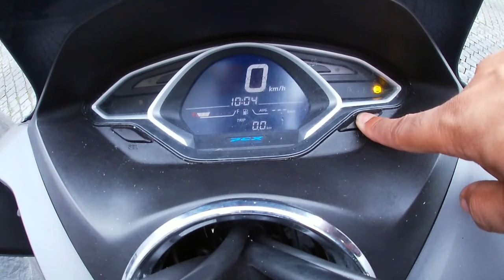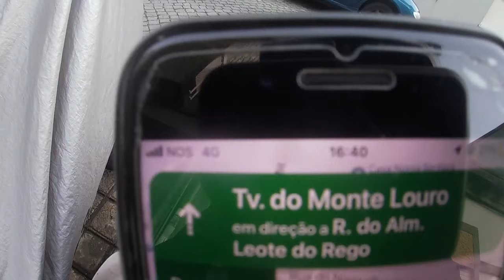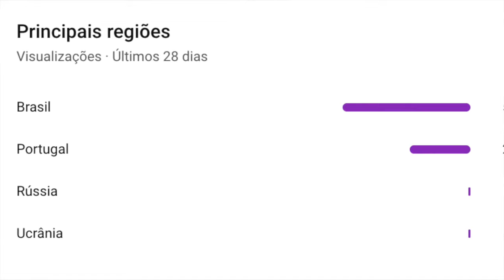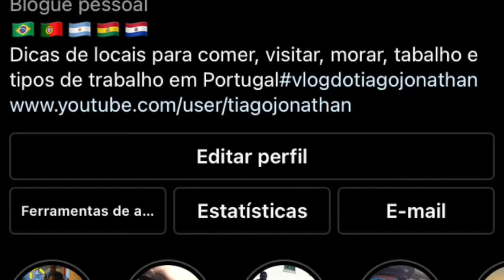2022 na GLOVO VALE APENA de Motoboy em PORTUGAL, (estafes e entregador)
esse vide e sobre trabalha de entregador em portugal em 2022, ainda vale apena trabalhar de glovo, uber, bolt em portugal de motoboy ou entregador ou estafetas neste video vou mostra quanto são os ganhos de motoboy, estafeta ou entregador

Vlog do Tiago Jonathan o mineirim em portugal nossos, meu video voce vera quanto ganhei em um dia de trabalho no GLOVO e trabalhando na UBEREASTS BOLT E DELIVERY,  e se ainda vale apenas trabalhar nesta aplicativo OU aplicação em 2021, vejo o video de um motoboy fazendo entrega em portugal e quando facturei na plataforma de GLOVO OU UBEREATS aqui no porto em portugal, custo de vida em portugal, arrendamento ou aluguel em portugal, a vidade brasileiro em portugal em 2021. como morar em portugal em 2021 e também como se legalizar em Portugal em 2021. se voce gosta de assunto sobre Portugal e porto em 2021 e aqui mesmo seu local para fica.